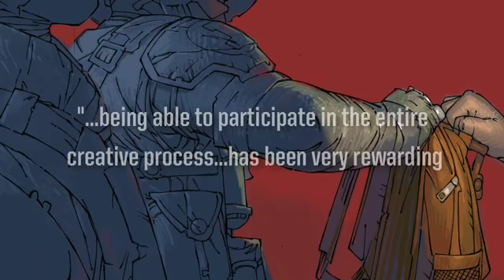Army of Two: 40th Day - Comic Con Video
Check out the latest video released for Army of Two at Comic Con in San Diego. Army of Two: 40th Day is being published by EA.